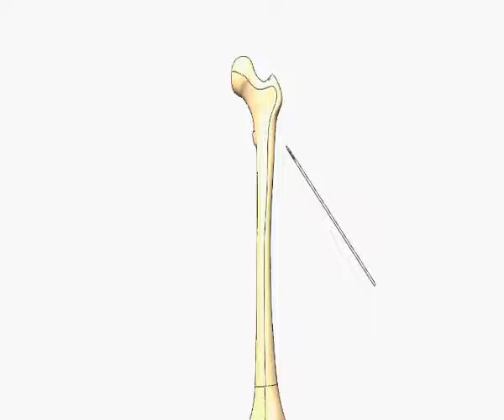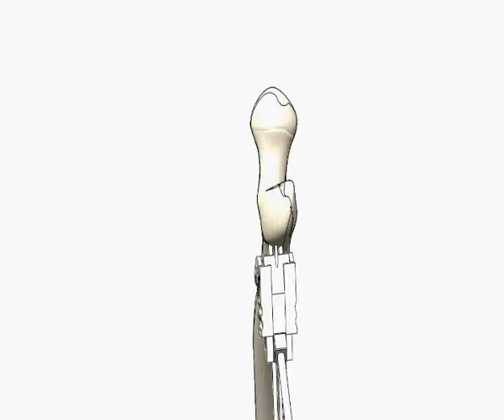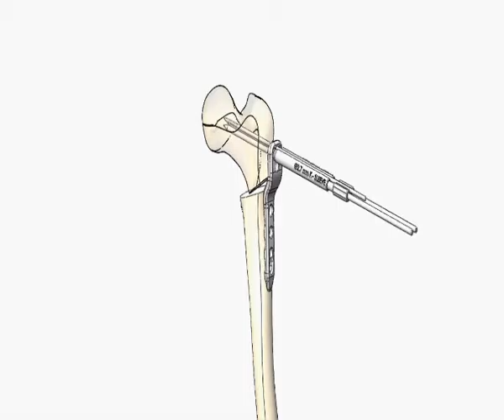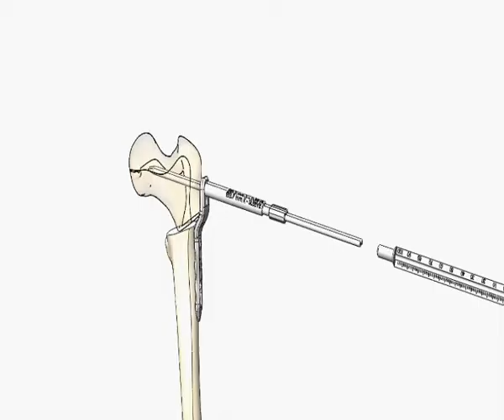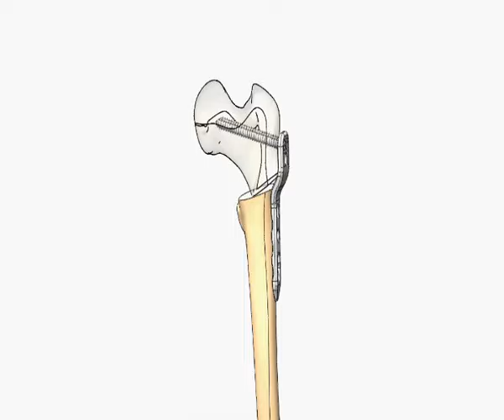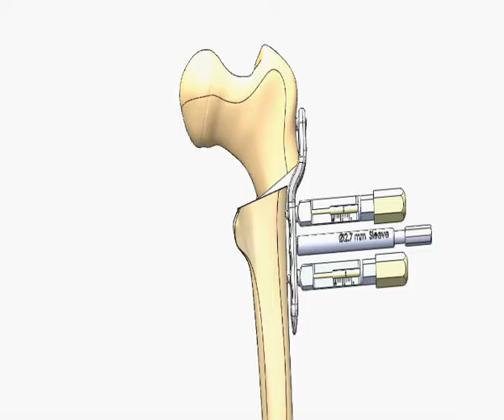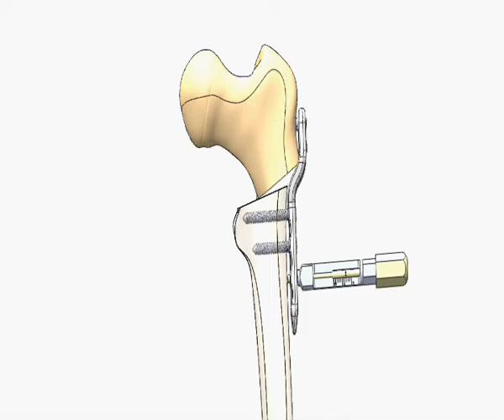LC Pediatric Hip Plate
Ormedic Ecuador